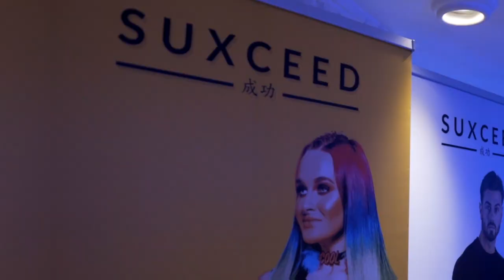Suxceed SS18 Launch Party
Fashion Launch Party in the Heart of Bristol at Opa. Showcasing the Suxceed SS18 menswear and womenswear collections.